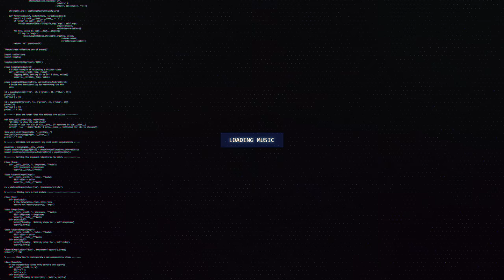Vimori - Arsonist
🔊 [Dubstep] Vimori - Arsonist